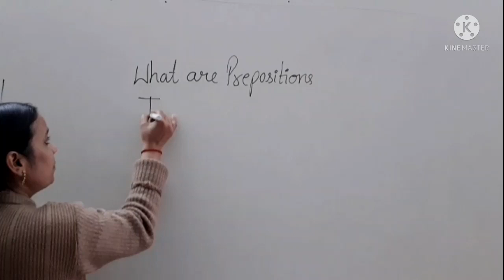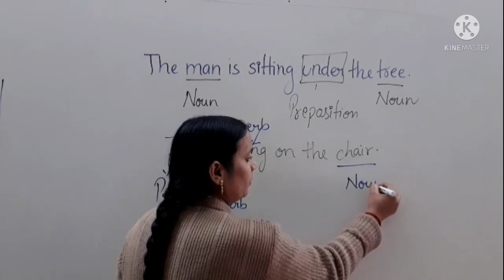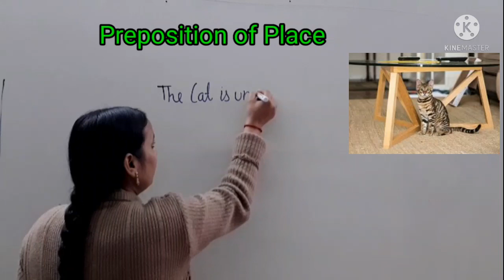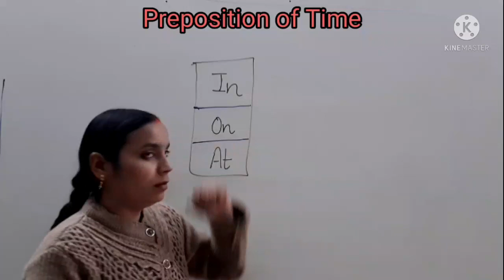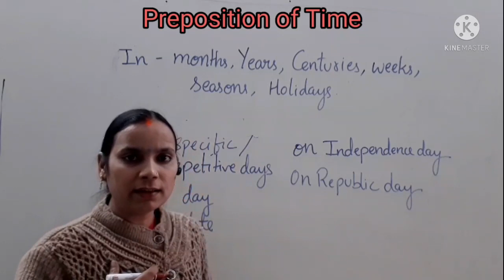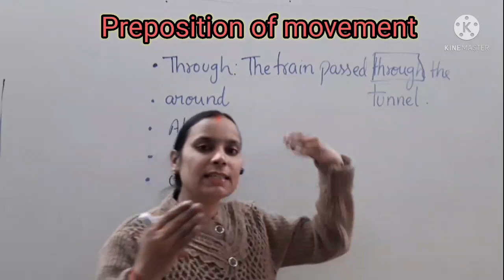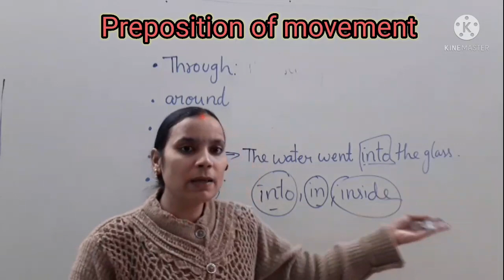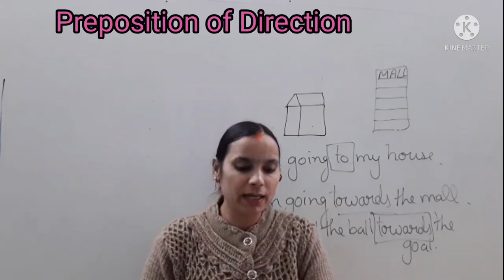N.C.E.R.T ( English) Class 5 Preposition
What are prepositions?
Types of prepositions